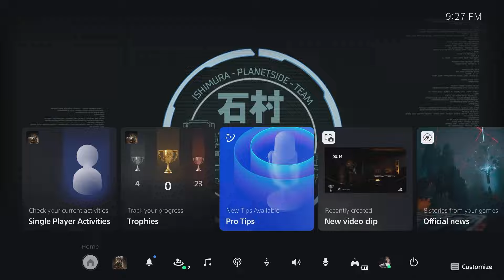NEW Dead Space Fan beats Remake - REACTS to Ending and SECRET Ending + Thoughts (PS5 Gameplay)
Here are some of my highlights & reaction as I head into the last chapter of Dead Space Remake! I pitched in my initial thoughts to the game towards the end of the video. I also reacted to the secret ending of this game!

"Dead Space is a 2023 survival horror video game developed by Motive Studio and published by Electronic Arts. A remake of the 2008 game of the same name developed by EA Redwood Shores, it was released on January 27, 2023, for PlayStation 5, Windows, and Xbox Series X/S. It is the first release in the Dead Space series since 2013's Dead Space 3. The game received generally favorable reviews.

Set in the 26th century, the story follows engineer Isaac Clarke, a crewman on a repair vessel, the USS Kellion, assigned to the USG Ishimura, a massive planetary mining ship that has gone silent above the planet Aegis VII. His crew include computer specialist Kendra Daniels, chief security officer Zach Hammond, and co-pilots and security personnel Cpls. Hailey Johnston and Aiden Chen.

While investigating a distress call sent by the ship's medical officer and Isaac's girlfriend, Nicole Brennan, the vessel's crew is attacked by creatures made from mutated human corpses known as Necromorphs. Isaac is forced to fend for himself as he tries to save his surviving crewmates and learn the truth behind the loss of the Ishimura. Along the way, he encounters several survivors including Nicole, horticulturalist Elizabeth Cross, engineer and Cross's boyfriend Jacob Temple, Ishimura Chief Science Officer Terrence Kyne, and insane scientist Dr. Challus Mercer, the game's primary antagonist."